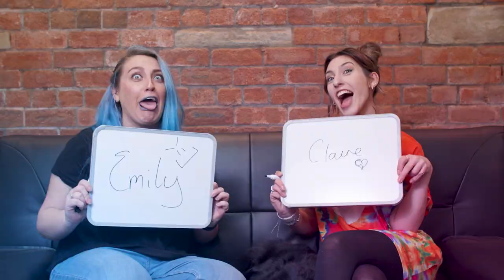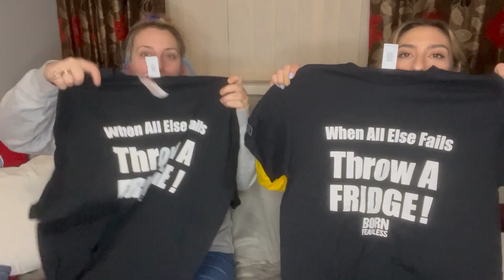Charity Shop Haul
So as you may have seen from the last vide, we took a trip to Bradford and did some charity shopping!!
Check out the haul!!